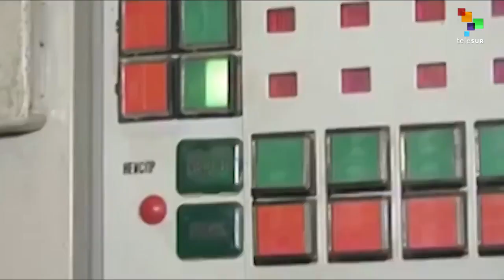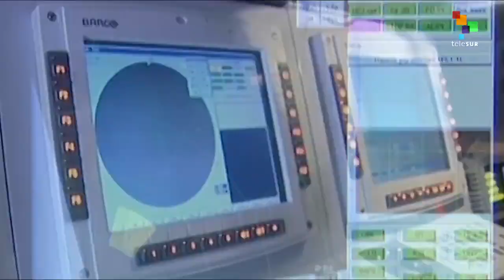Russia Deploying Air Defense System in Syria?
Just a week after it was announced that Russia was deploying its mobile s-300 air defense system to Syria, the Russian newspaper "Izvestia" reported Tuesday, from leaked sources, that Moscow is preparing to supply Damascus with an addition, even greater, air defense missiles system. The Pantsir is apparently one of the most powerful air defense system in the world, with the capacity to launch multiple high-speed medium-range rockets and defend the s-300. Our correspondent Hazem Abdullah has the story.